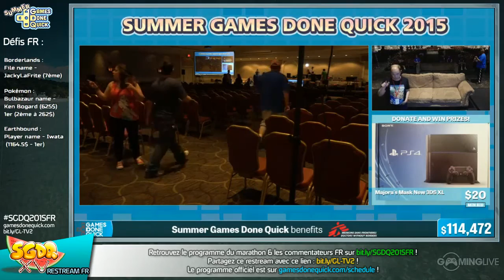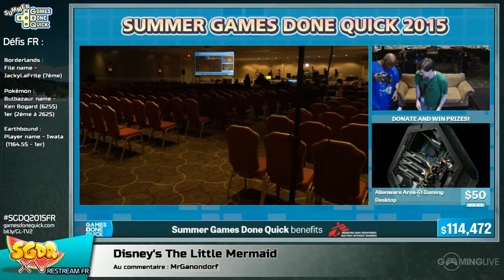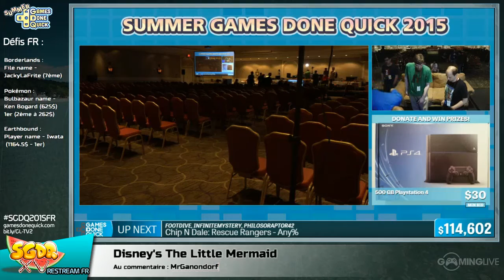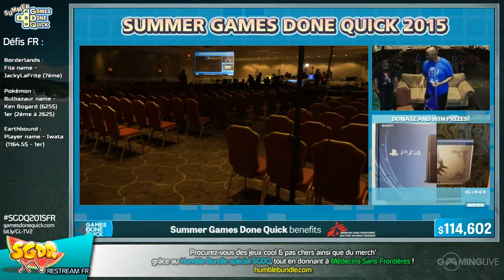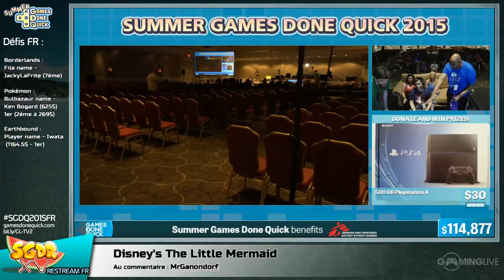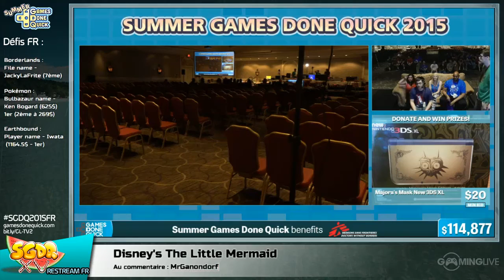Disney's The Little Mermaid - [SGDQ 2015] Restream FR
Speedrun de Disney's The Little Mermaid lors du restream FR de la SGDQ 2015
Commentateurs :